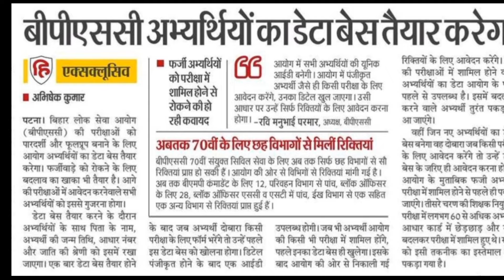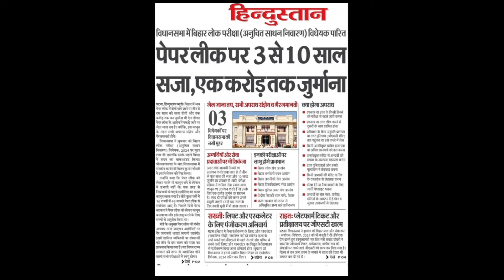BPSC TRE 4.0 शिक्षक भर्ती/Tre 4.0 में बड़ा बदलाव/5 Attempt मौका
bpsc tre 4.0 teachers update
BPSC TRE 4 news
BPSC TRE 4.0 teachers news
bpsc tre 4.0 0 attempt mouka